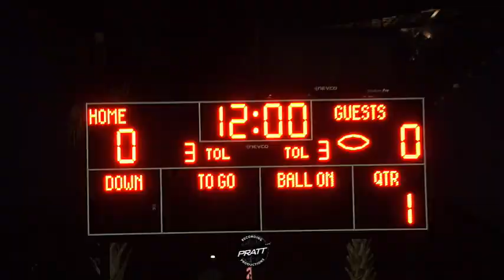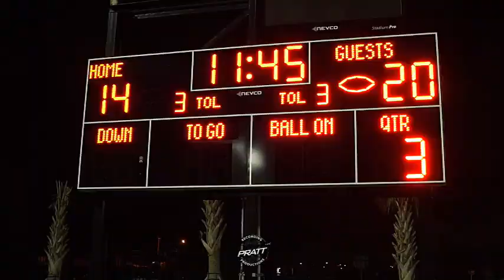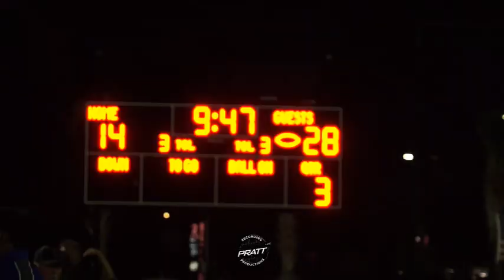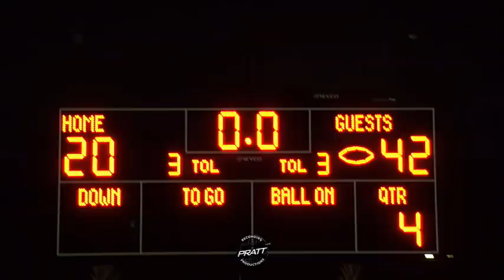Dillard vs Ft Lauderdale Highlights 2020